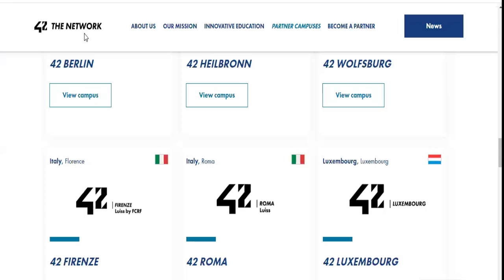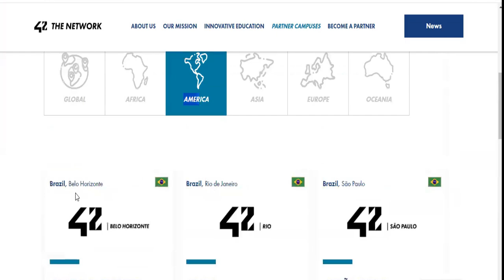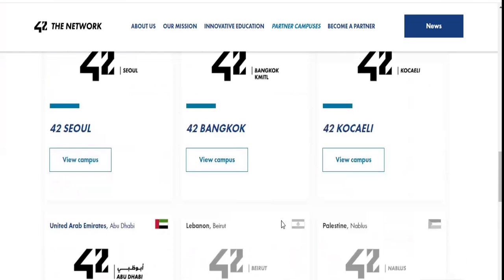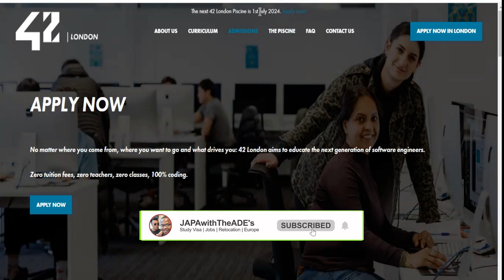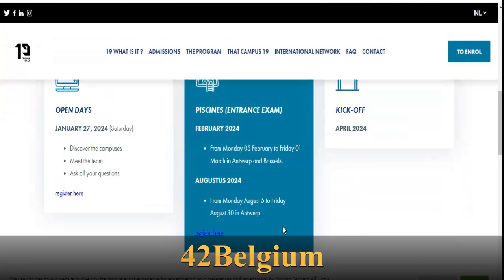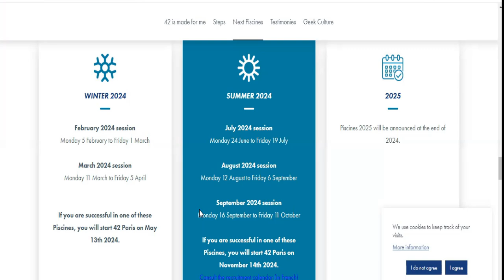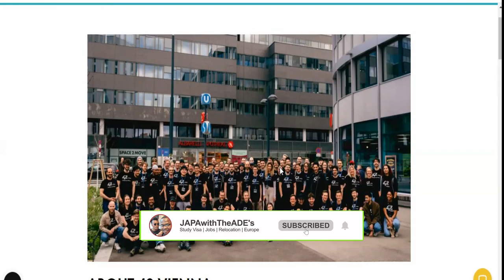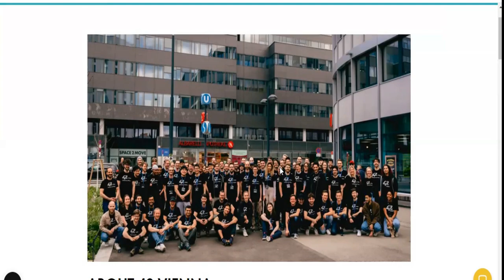TUITION FREE VOCATIONAL CAREER IN TECH | 42 ARE IN 54 LOCATION WORLDWIDE | ALL APPLICATION OPEN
42 is a global company and they are in 54 location worldwide and all location application are currently open. On this video, I discussed 42London, 42Porto, 42Luxembourg, 42Belgium, 42Spain and 42Paris application timeline especially for the PISCINE that require you apply for VISA.

Research other location where 42 are currently in operation and check if the language of instructions meet your desired language then apply.

This life changing opportunity offer FREE TUITION to all students wishing a career in TECH (Data Analysis Cyber Security, UI/UX Design, Artificial Intelligence etc.), NO QUALIFICATION NEEDED, NO EXPERIENCE IN TECH NEEDED, NO APPLICATION FEES, PAID INTERNSHIP and SCHOLARSHIP ARE ALSO AVAILABLE (Living Expenses).